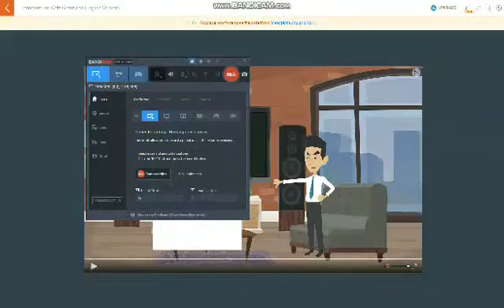Iamdead Bro gets grounded for Misnaming Buses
Video Credits: @VolvoB8RAutodelta